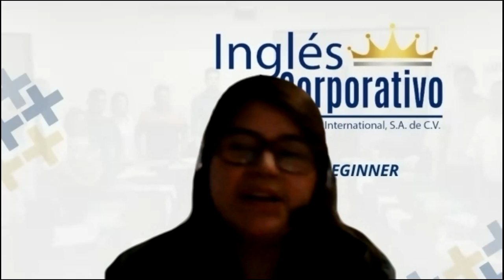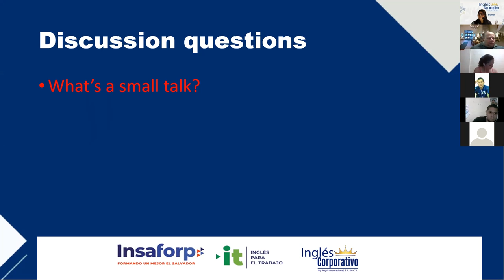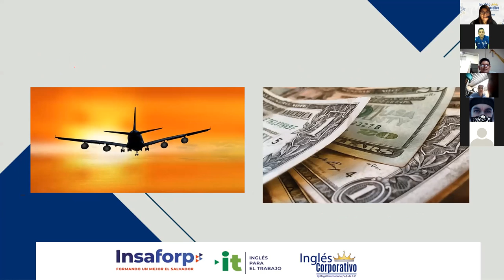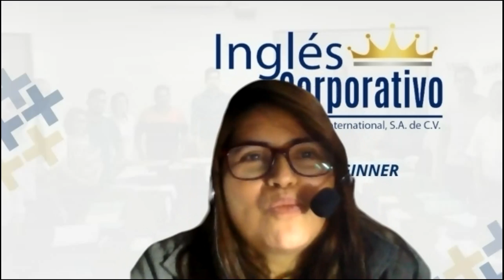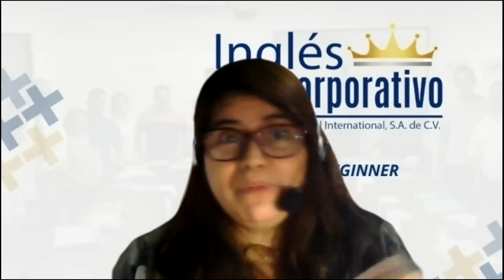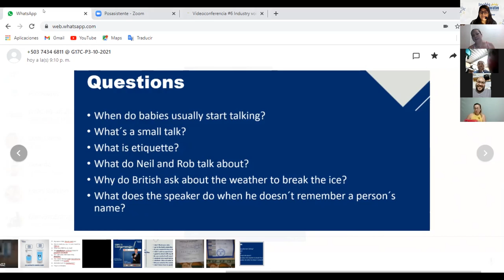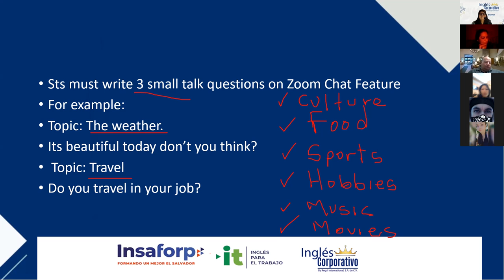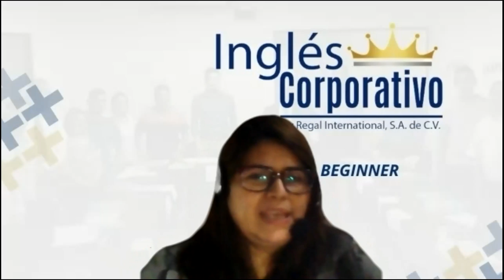Ingles Corporativo-Videoconferencia #9 TALKING ABOUT YOUR COMPANY VOCABULARY PRACTICE